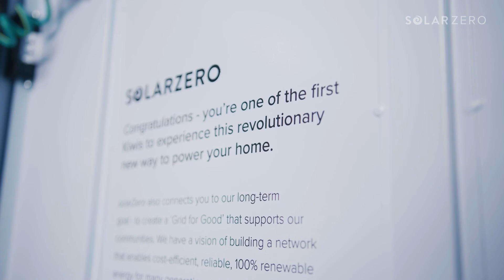Our technology response during a cyclone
solarZero's specialist fleet management team leapt into action as Cyclone Gabrielle approached by deploying a special cyclone schedule to make sure solarZero smart batteries were fully charged and ready for when the cyclone hit.

Normally a solarZero smart Battery charges and discharges 90% of its energy twice daily to support a household's daily energy needs.  10% is always kept in reserve in case of a power outage. This schedule change to how the battery is charged meant that even in a power cut solarZero customers had enough power to keep the lights on, their fridges running and the ability to tune into the 6pm news.